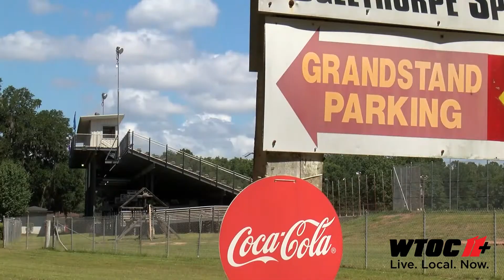Family memories built on dirt track's foundation